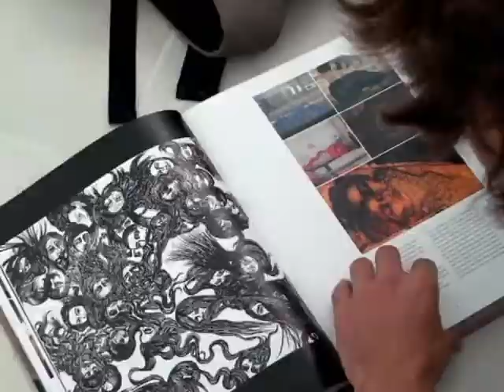Dznho.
Arte de Pedro Barassi
Edição Bernardo Jardim
Participação Luca Pougy e Felipe Roque